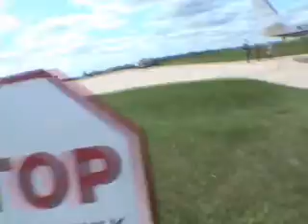Ben Darling's tandem skydive!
Ben Darling makes a tandem skydive at PARADISE SKYDIVES in Vinton Iowa on August 30, 2009.  Video by "Doc" John Musgrave